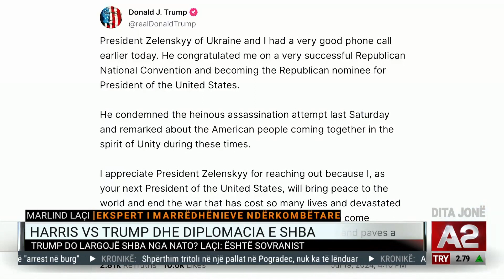Eksperti: Debati Trump-Biden, si debat TikTok-u